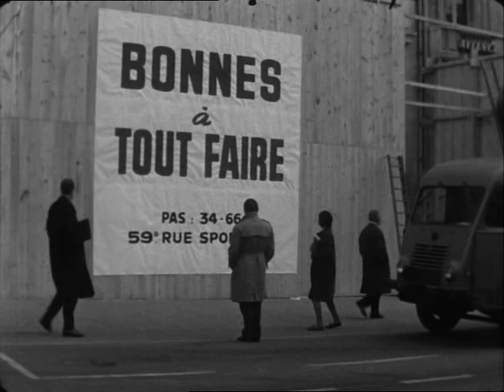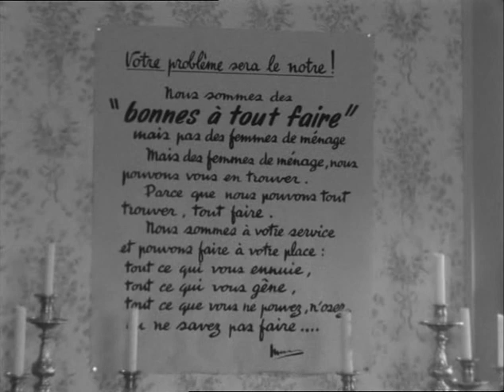Françoise Dorléac - Les petites demoiselles